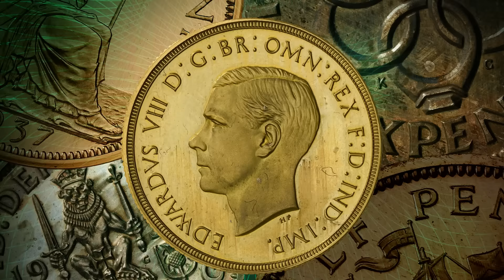Money Talks: Art, Society & Power exhibition – open from 9 Aug 2024 – 5 Jan 2025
Delve into the complex, tense and often humorous relationships between art, money and society in this major summer exhibition, now open at the Ashmolean Museum in Oxford until 5 Jan 2025.

The exhibition showcases more than 100 objects from across the world, including artworks by Rembrandt, Andy Warhol, Guerrilla Girls, Grayson Perry and Bansky, and the new phenomenon of cryptocurrency and NFTs.

Alongside these artworks is a range of money including Roman, Chinese and Islamic coins, Art Nouveau banknotes, and the artwork for the currency featuring Kings Edward VIII and Charles III, on display for the first time.

Money Talks explores how the everyday artworks in our pockets act as a mirror to our society.